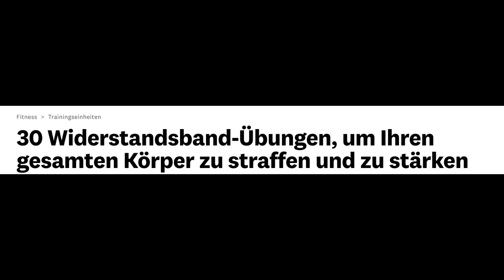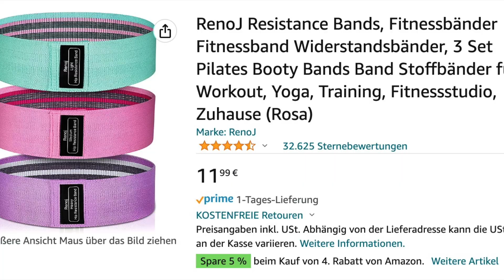Ganzkörpertraining - Workout Tips - Po und Beine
Wenn Sie ein gutes Training brauchen, suchen Sie nicht weiter, denn mit Widerstandsbänder können Sie ihren Unterkörper straffen, während Sie arbeiten, und es ist für nur unter 12 € möglich.

Widerstandsbänder 3er Set

Vegane Produkte:
ToFuture Tofu Presse

Tilia BIO Chia Samen 1 kg

Bio Spirulina Presslinge

NATURACEREAL Quinoa

Daily Vegan - Vitamin B12+K2+D3+B2 Komplex

Vegan Protein, Pflanzliches Proteinpulver